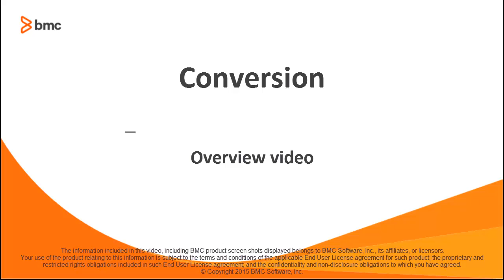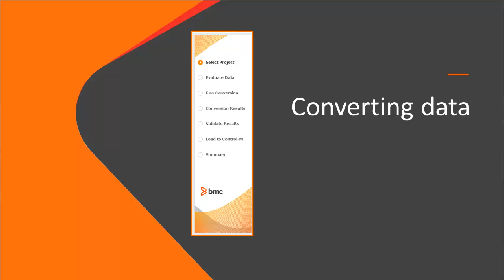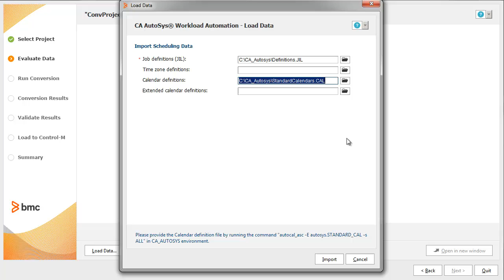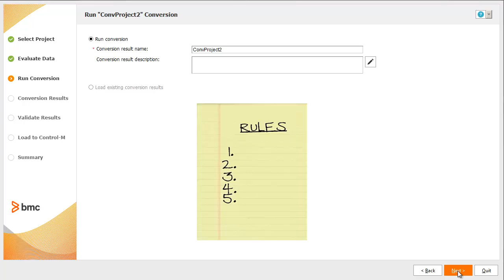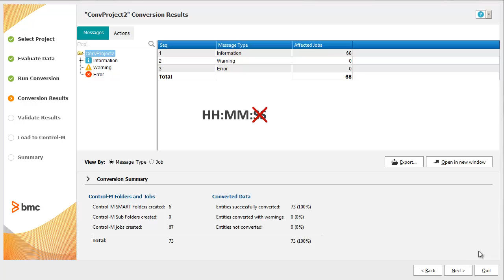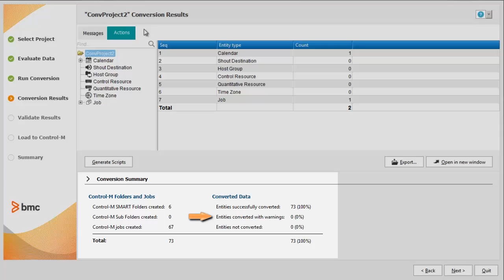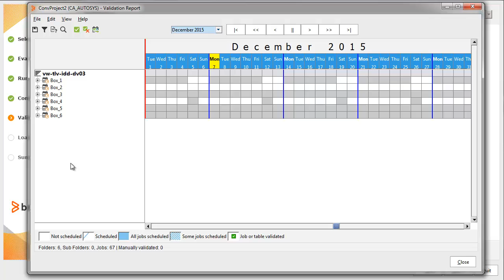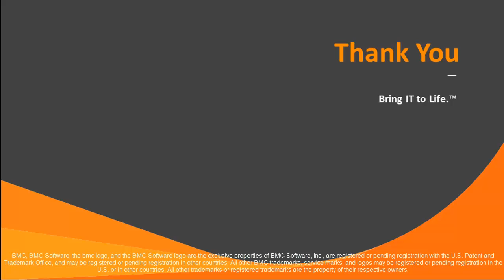Control-M Conversion Overview video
Learn how to use Control-M's Conversion tool to convert data from your existing scheduler or application to a Control-M format. For more detailed information, you can view the Control-M documentation